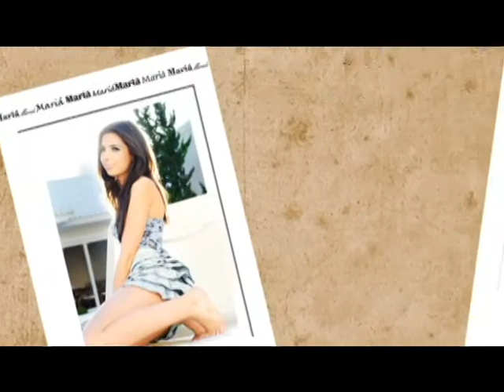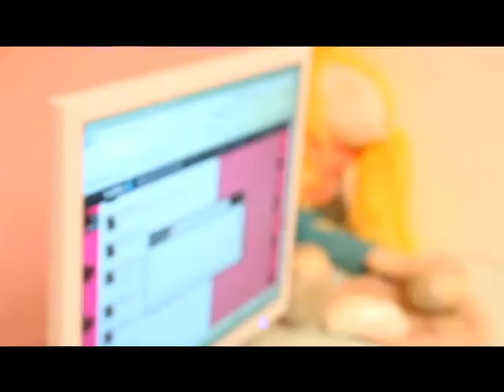Clipe 15 anos Mariá